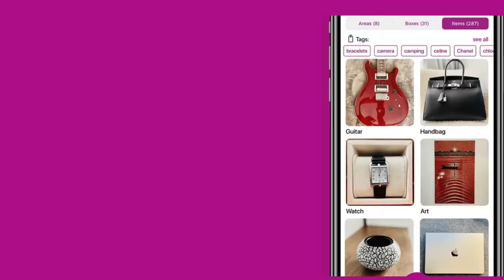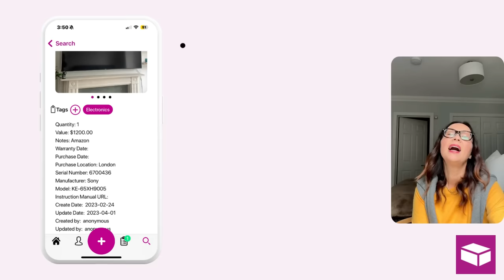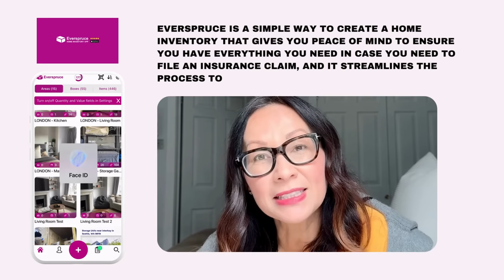Start Smart: Home Insurance Claims App for Keeping Your Assets Safe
Wondering how to safeguard your belongings and streamline home insurance claims?

In this video, we guide you through the best way to start using the Everspruce Home Inventory App.

Learn the importance of cataloging your big-ticket items and valuable possessions in case of emergencies.

✅ Key Takeaways:

📱 Download and Install Everspruce (Available for iOS).
🏠 Start with your big items and most valuable possessions.
📸 Add photos, descriptions, and important details for each item.
📝 Document serial numbers, brand names, and purchase information.
🚀 Simplify the insurance claims process and gain peace of mind!
🛠️ Don't wait for a disaster—be prepared. Watch now and take the first step towards securing your home with Everspruce!

Watch these videos (links below) here to learn more about what information you will need if you need to file an insurance claim:

50 ENTRIES ALWAYS FREE

✅ Catalog: TAG Feature - Easy to meticulously catalog your belongings.
✅ QR Code Feature - Scan and Locate your items.
✅ Photograph: Capture every item with up to 10 clear photos.
✅ Quick Entries: Batch Mode Feature
✅ Organize: Categorize and detail your inventory with tag feature
✅ Export Capability to insurance company
✅ Multi-User Capability - Get the whole family involved
✅ Peace of Mind: Rest easy knowing you're prepared for the unforeseen.

Don't wait until it's too late! Protect what matters most.